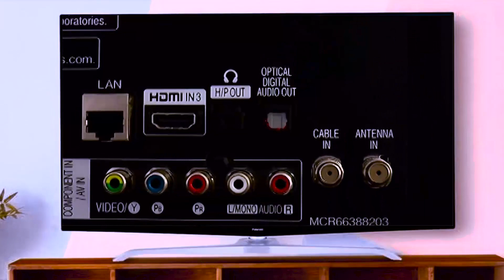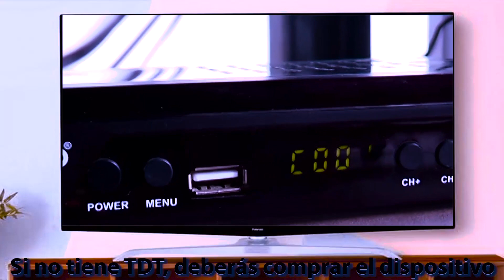A La Luz Pública, 26 de abril de 2022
Conéctese hoy con nuestro programa 𝐀 𝐋𝐚 𝐋𝐮𝐳 𝐏𝐮́𝐛𝐥𝐢𝐜𝐚, en el que conversaremos sobre temas medio ambientales.